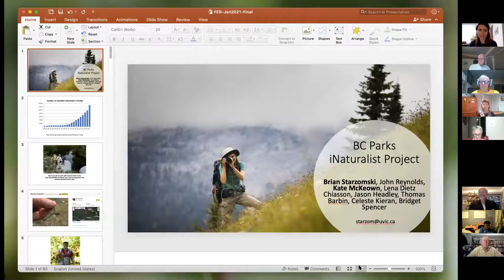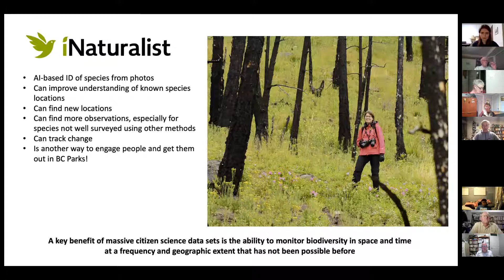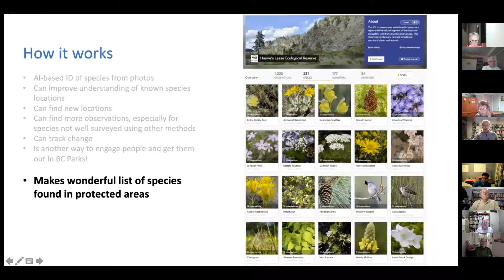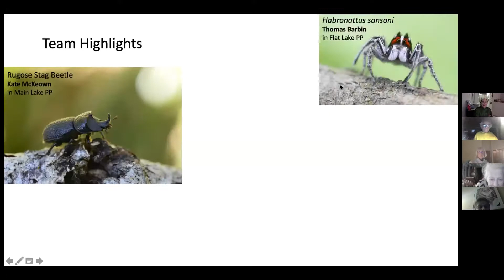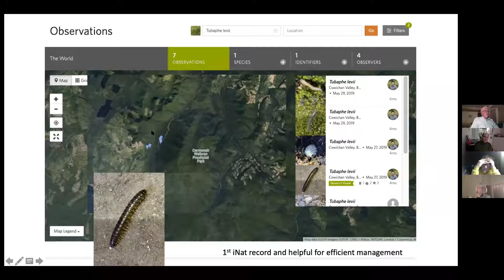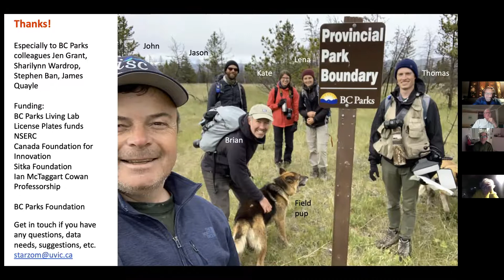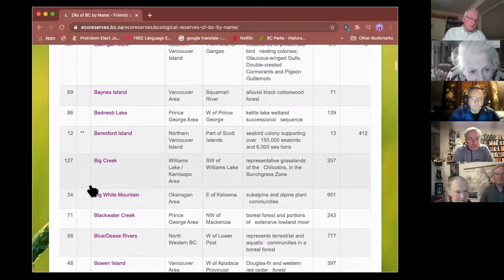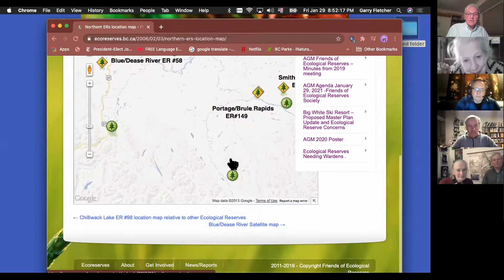A presentation on the BC Parks iNaturalist project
This is the presentation by Brian Starzomski and Kate McKeown of the University of Victoria on the BC Parks iNaturalist project discussing new tools for surveying biodiversity in protected areas, and how we can all contribute to an explosion in data for understanding species around British Columbia.  This was delivered by Zoom as the guest lecture for a Friends of Ecological reserves AGM. January 29, 2021